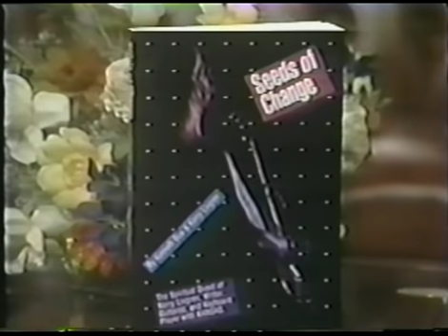Kerry Livgren/Dave Hope: 700 Club Interview (Kansas) Part 2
This is part 2 of a 2 part interview featuring Kerry Livgren and Dave Hope of Kansas on the 700 Club discussing their faith.